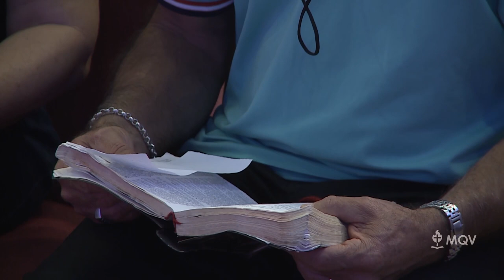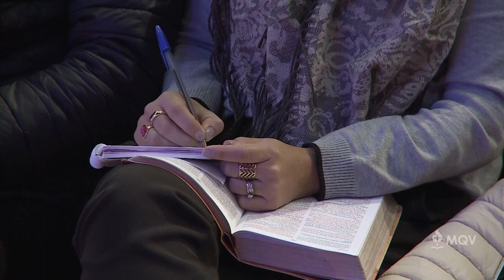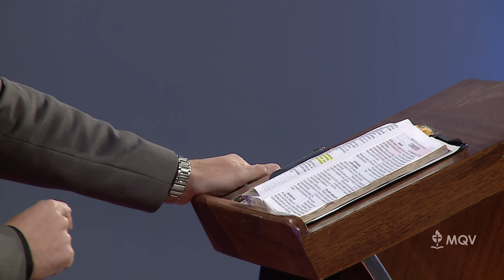Ceguera Espiritual - Prédica del Pr. Miguel Benítez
La Palabra de Dios es el remedio para la ceguera espiritual 🕯️